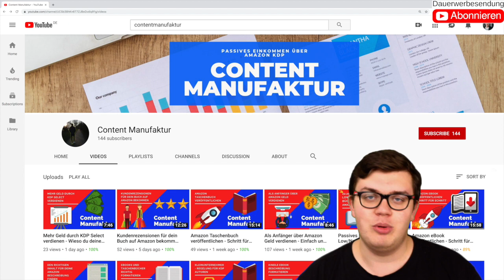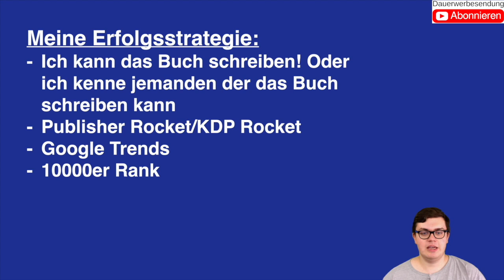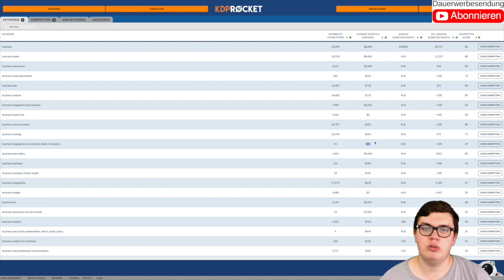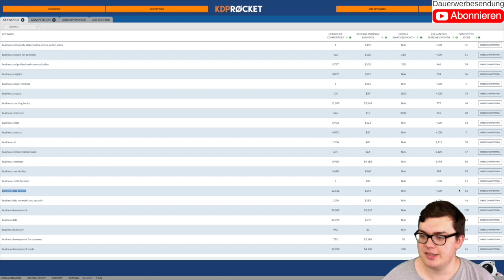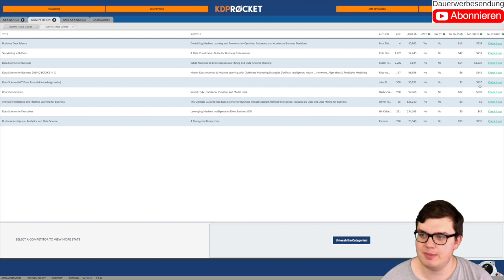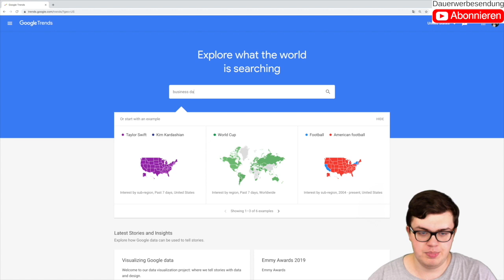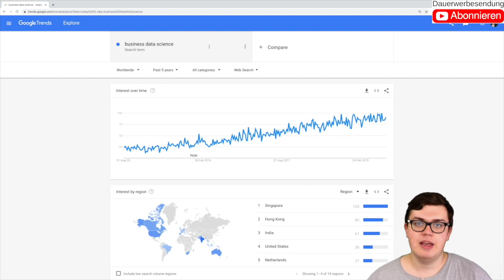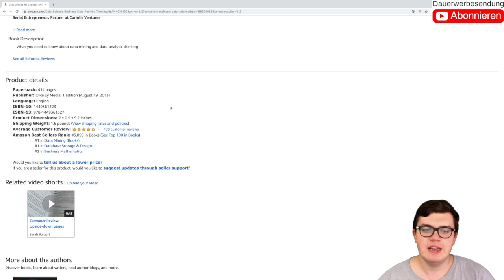Profitable Buchidee finden: So findest du dein erstes 1000+ Euro/Monat Buch